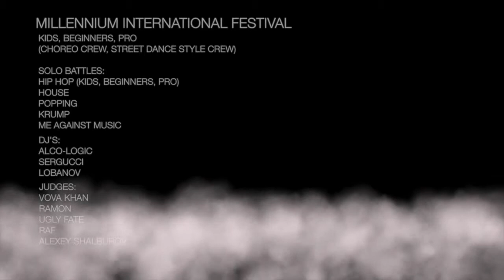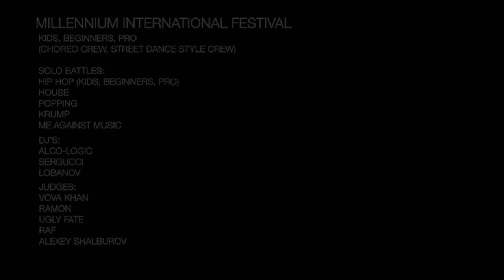Приглашение от B-boy Slav на MIF